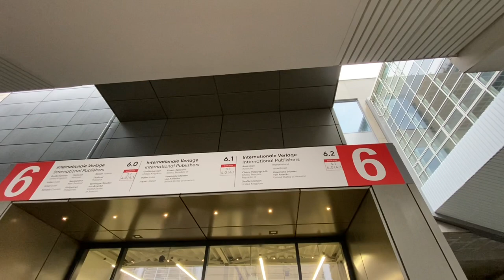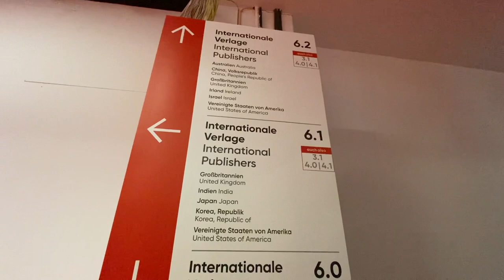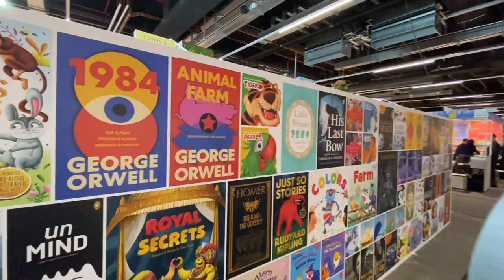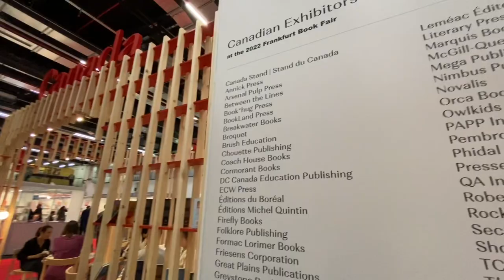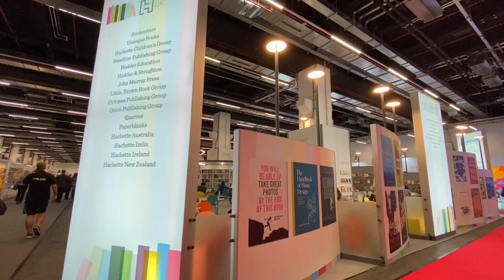FRANKFURT BOOK FAIR, 19-23 OCT. 2022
The Frankfurt Book Fair is once again happening and is a fascinating event to visit. Spain is the featured country this year and there are live shows, famous authors and celebrities to see.

The line to buy tickets was quite long, so suggest getting your ticket online. A one day ticket is 25€.

Many of the stands will be selling their books on Saturday and Sunday at bargain prices. They usually have a sign that tells you if they are selling, but if you don't see one, go ahead and ask.

English books/publishers are in Hall 6 and there are 3 floors of books!